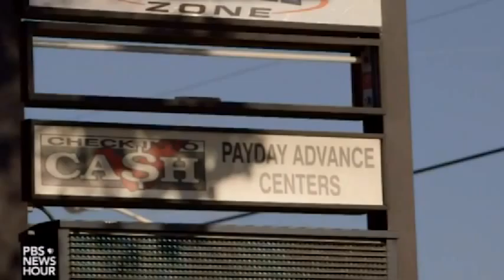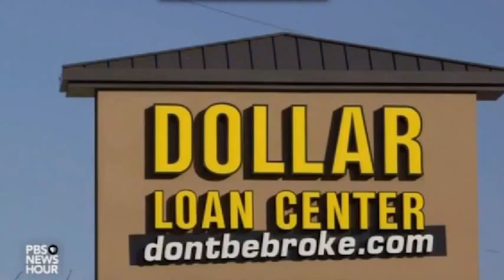Andrew Schmertz Reel Spring 2016